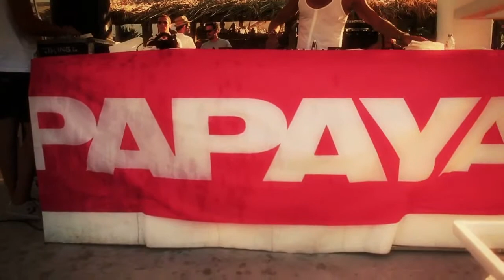29.07.13 - Cristian Marchi After Beach Party @ Papaya